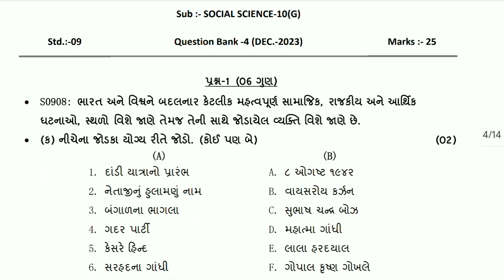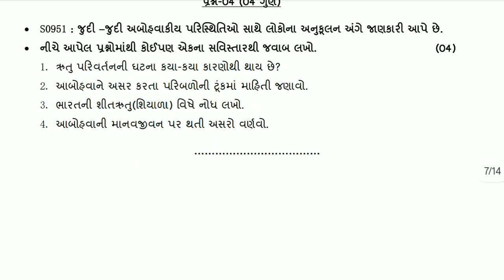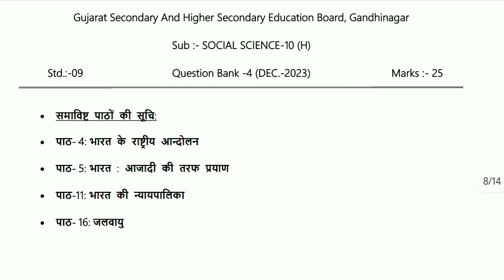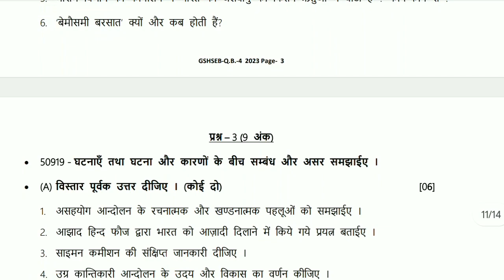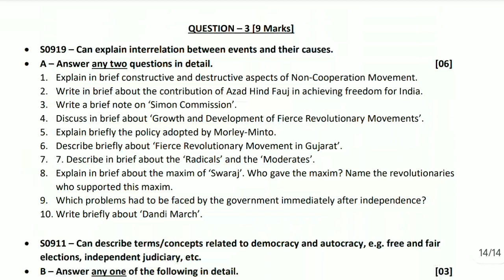STD 9 S.S. | EKAM KASOTI DEC 2023 | QUESTION BANK 4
std 10 science ekam kasoti paper solution DEC 2023,
dhoran 10 vigyan ekam kasoti DEC 2023,
std 10 maths ekam kasoti paper solution DEC 2023,
dhoran 10 ganit ekam kasoti DEC 2023,
std 12 maths ekam kasoti paper solution DEC 2023,
dhoran 12 ganit ekam kasoti DEC 2023,
std 11 maths ekam kasoti paper solution DEC 2023,
dhoran 11 ganit ekam kasoti DEC 2023,
std 12 chemistry ekam kasoti paper solution DEC 2023,
dhoran 12 chemistry ekam kasoti DEC 2023,
std 11 chemistry ekam kasoti paper solution DEC 2023,
dhoran 11 chemistry ekam kasoti DEC 2023,
std 12 physics ekam kasoti paper solution DEC 2023,
dhoran 12 physics ekam kasoti DEC 2023,
std 11 physics ekam kasoti paper solution DEC 2023,
dhoran 11 physics ekam kasoti DEC 2023,